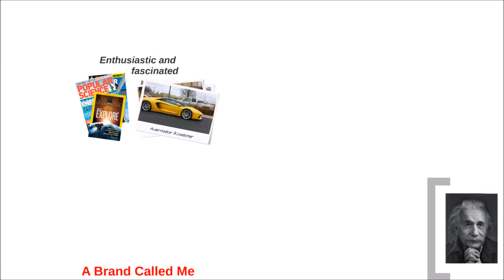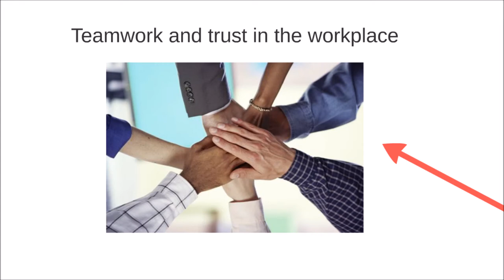"A Brand Called Me" by Steven Cooke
"A Brand Called Me" Video Project for MKTG 398C at Lynchburg College